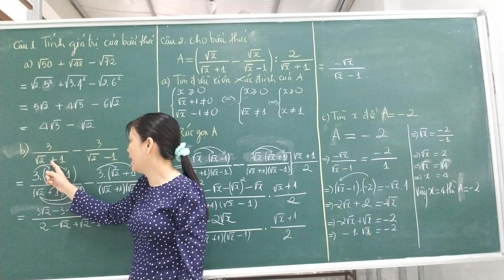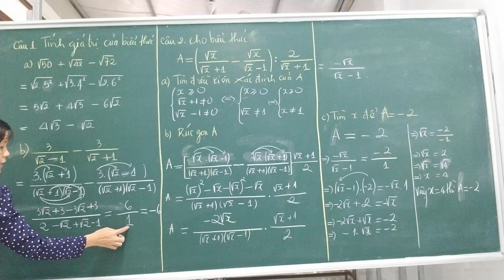Ôn tuyển sinh vào lớp 10 | Rút gọn biểu thức | Phần 2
LỚP HỌC ONLINE CÔ ÁI NHI
ĐT: 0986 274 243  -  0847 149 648 | Cô Ái Nhi
PHƯƠNG PHÁP HỌC HIỆU QUẢ TẠI NHÀ:
* BƯỚC 1: Các em HS xem video qua một lượt, chỗ nào khó hiểu nên xem lại video chỗ đó!
* BƯỚC 2: HS không xem video nữa, tự làm lại từng bài tập, đối chiếu lại kết quả trong video.
CHUẨN BỊ:
* Máy tính HS được mang vào phòng thi gồm: 570 PLUS;  580VN X
* Nên học nhóm nhỏ tại nhà 3 HS/nhóm.
            LIST đầy đử các chuyên đề tuyển sinh lớp 10 khác tại link dưới đây: